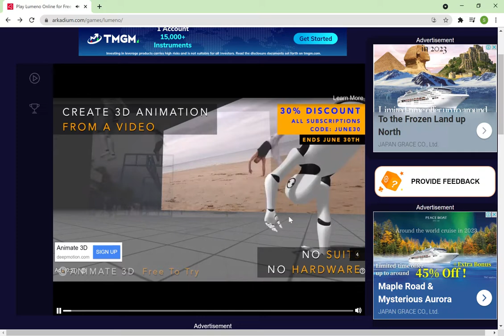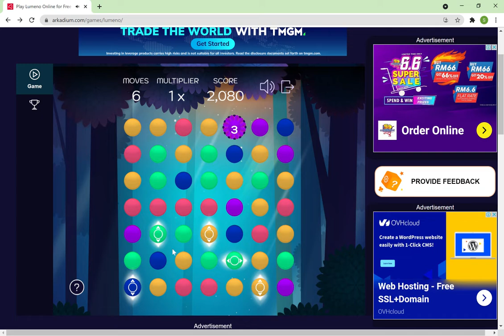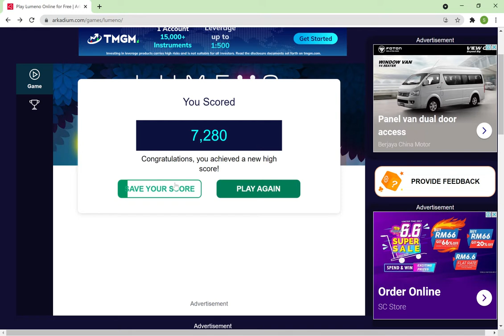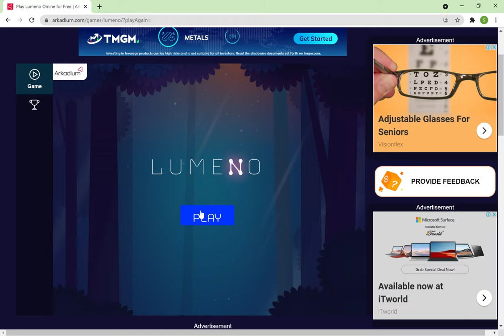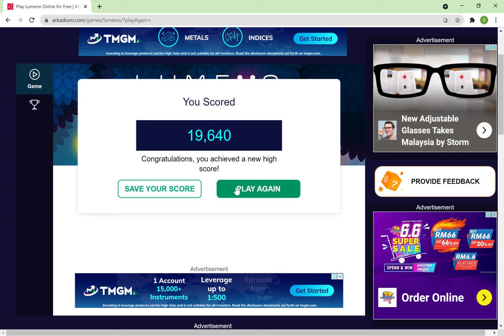How to play Lumeno in "Arkadium"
Hi,everyone here is the link for "Arkadium':
Arkaadium is a free online game software for pc